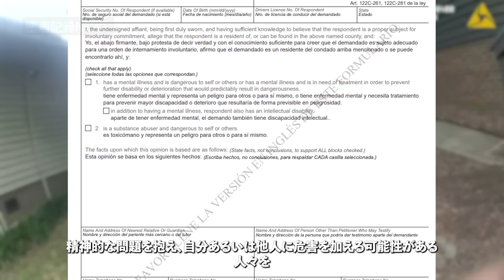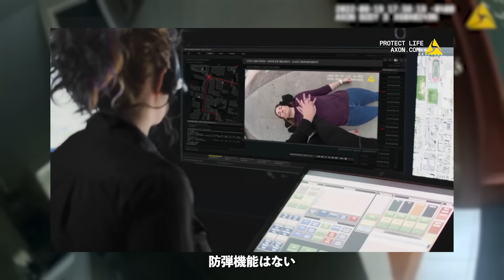至近距離で撃たれた！ボディカメラがラッキーな女性警察官の命を救った緊迫の瞬間【アメリカ警察密着】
2022年8月19日、ノースカロライナ州シャーロット市の60歳ドナヒューの家に警察が訪れた。家族からの「措置入院」の申請を受け、警察はドナヒューを精神科病院へ連行しようとした。ドナヒューは当初は警察を家に入れたが、突然警官に向かって発砲した。女性警察官が被弾したが、彼女のボディーカメラが弾丸を防ぎ、重傷を免れた

＊この動画は、ニュース報道や教育目的のために制作されています。暴力を助長する意図のあるコンテンツは一切含まれておりません＊

■当チャンネルの動画は、英語とスペイン語のニュース、または警察から発表された情報を元に制作しています。翻訳に不備がある場合はご理解いただければ幸いです。

■動画のスクリプト：Mustafa
　ナレーション・字幕の翻訳：Christina
    動画編集者：Mustafa

■転載、文字起こし等の行為は全て禁止しております。

◆The videos featured on this channel are sourced through Public Records Requests. Please note that many incidents may entail a fee associated with the request and may require several days to process before they can be obtained.

Raw Unedited Video（未編集の動画）: